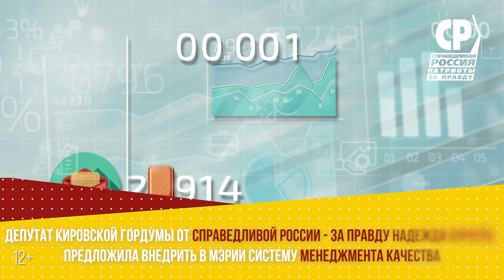Инициативы Справедливой России. Ввести для чиновников мэрии показатели эффективности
Ввести для чиновников мэрии показатели эффективности

С такой инициативой в Кировской городской думе выступила Надежда Сураева.
Оказывается, в стране есть даже специальные ГОСТы, по которым можно оценивать качество работы служащих. Не знали? Вот и наши чиновники, похоже, не знали и не хотят даже думать о том, что их работу будут пристально, «с линейкой» контролировать депутаты и рядовые горожане.

Подробней об этом в нашем ролике.